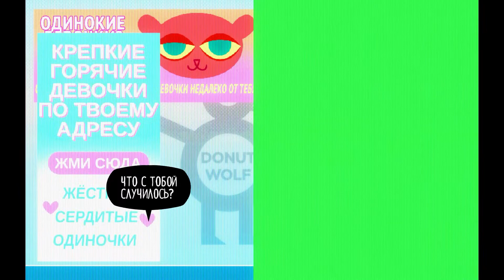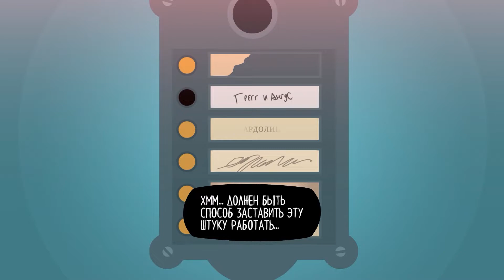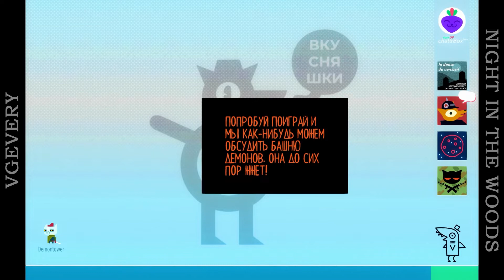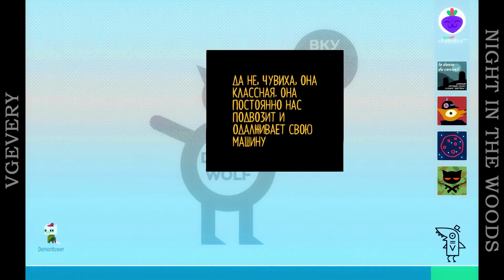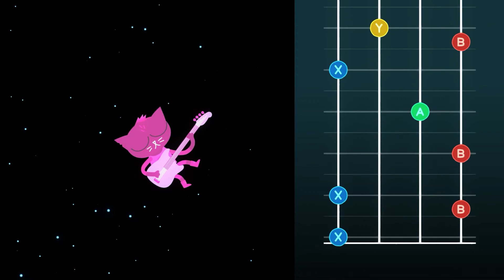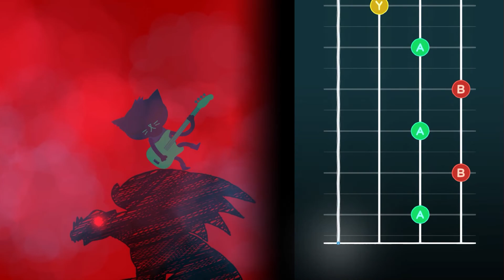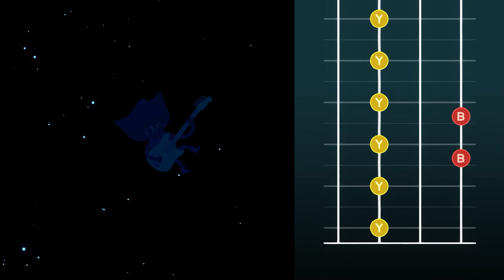🎮 Night in the Woods - Спасаем ноутбук 🍁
Второй день пролетел быстро.

🕗 Таймлайн:
00:00 - Компуктерные вирусы
02:52 - 24-часовая мама
04:20 - Мистер Пендерсон
05:45 - Селмерс
08:00 - Мисс Роза
09:37 - Спросили у Грегга
11:30 - Спросили в видеопрокате
12:15 - Попытка дозвониться
13:37 - У Ангуса дома
15:40 - Отец что-то знает
18:20 - Ноут в порядке!
21:45 - Поиграем на ночь глядя